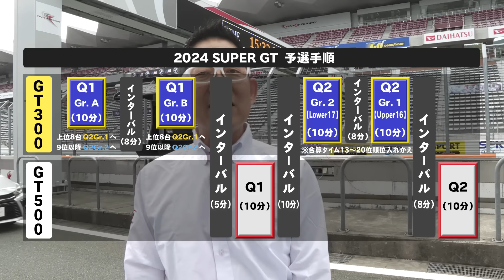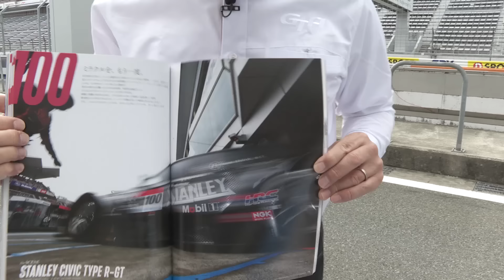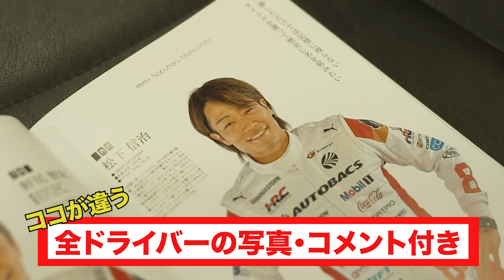【SUPER GT Rd.2 FUJI】ピエール北川の徹底プレビュー！ 3時間レースを制するのはどこだ？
GTカーによるエキサイティングな大人気の国際レースシリーズ「SUPER GT」
「SUPER GT」は、高性能なGTカーをベースとしたレーシングカーで争われる自動車レースのシリーズ戦です。
1994年に“全日本GT選手権(JGTC)”としてスタートし今年で30周年を迎えました。
年々進化を続けるSUPER GTの新たな戦いが幕を開けます。
サーキットでも画面越しでも、
応援よろしくお願いいたします！！
AUTOBACS SUPER GT 2024レーススケジュールはこちら！↓↓↓
2024シリーズは6つのサーキットで国内8戦開催いたします。
開幕戦は4月！岡山国際サーキットからスタートします！

Round1 岡山国際サーキット（4月13日（土）・14日（日））
Round2 富士スピードウェイ（5月3日（金）・4日（土））
Round3 鈴鹿サーキット（6月1日（土）・2日（日））
Round4 富士スピードウェイ（8月3日（土）・8月4日（日））
Round5 鈴鹿サーキット（8月31日（土）・9月1日（日））
Round6 スポーツランドSUGO（9月21日（土）・22日（日））
Round7 オートポリス（10月19日（土）・20日（日））
Round8 モビリティリゾートもてぎ（11月2日（土）・3日（日））
AUTOBACS SUPER GT 2024 CALENDER↓↓↓
In 2024, SUPER GT is scheduled to run a total eight races to be held at six different circuits.
Round1 OKAYAMA（13 - 14 Apr.）
Round2 FUJI（3 - 4 May.)
Round3 SUZUKA（1- 2 Jun.）
Round4 FUJI（3 - 4 Aug. ）
Round5 SUZUKA（31 Aug. - 1 Sep.）
Round6 SUGO（21 - 22 Sep.）
Round7 AUTOPOLIS（19 - 20 Oct.）
Round8 MOTEGI（2 - 3 Nov.）

 / supergt_off.  .

 / supergt.net
X：